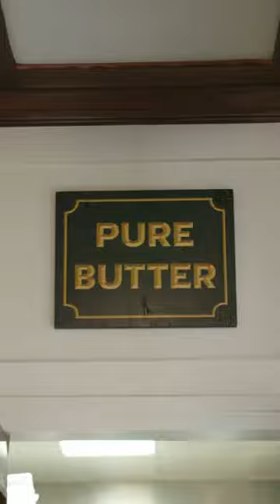We're always into Perle's tarte tatin.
Even after the luxurious French onion soup, a charcuterie board that rivals the one at the late Church & State (the one that would forever change the way we measure charcuterie boards in Los Angeles), the moules with a mountain of frites and the Caesar salad, I order the tarte tatin. A meal at Perle, Dean Yasharian’s French bistro in Pasadena, is not complete without one.